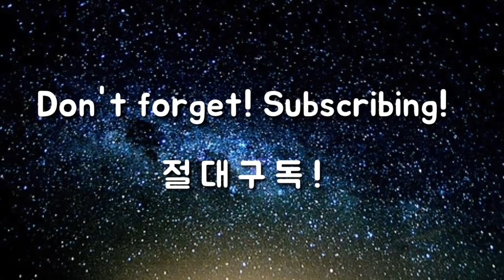초강력 하체다운스윙 만들기 [다운스윙 파워락]